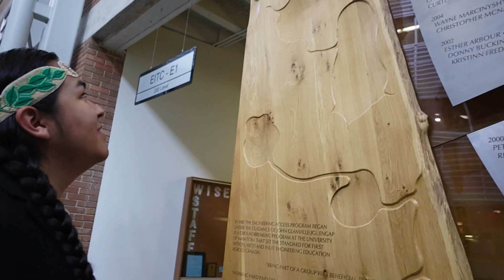2023 UM Distinguished Alumni Awards: Mihskakwan James Harper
Outstanding Young Alumni
Mihskakwan James Harper [BSc(ME)/17]
An emerging leader in clean energy, this engineering grad from Sturgeon Lake Cree Nation, on Treaty 8 territory, has brought his voice to the United Nations and his mentorship to Indigenous youth nationwide.